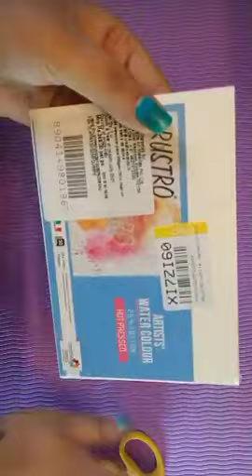BRUSTRO Hot Pressed Water Colour Paper (UNBOXING)🔥🥰💫🎉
This is my latest video about Water colour paper step by step "Unboxing".

BRUSTRO Hot Pressed paper
Easy drawing
Simply draw
Oil pastel scenery drawing
Easy drawing for beginner
Drawing and colouring
Easy scenery drawing with oil pastels
Water colour paper
Oil pastel drawing
Water colour paper
Hot pressed water colour paper
BRUSTRO

Thank you for viewing our video. Here  are some more videos of my channel.

How to draw lizard? 🦎/Easy to follow / Lizard drawing for beginners...

How to draw elephant 🐘??? simply draw  Step by step ..

apple 🍎 drawing tutorial video for everyone .. simply draw a apple step by step.